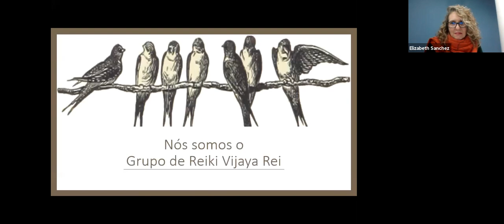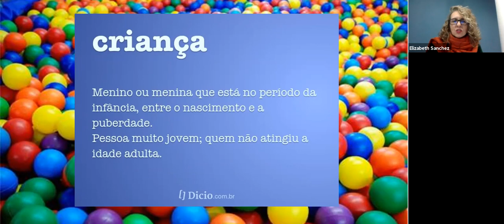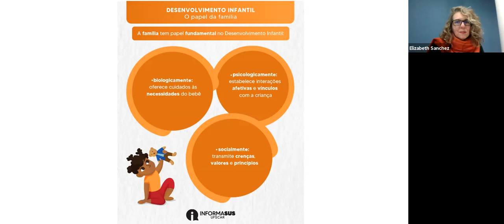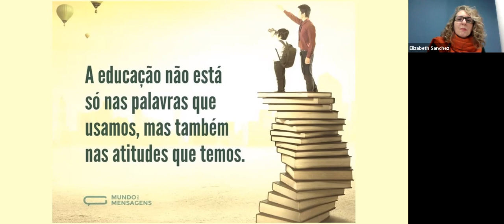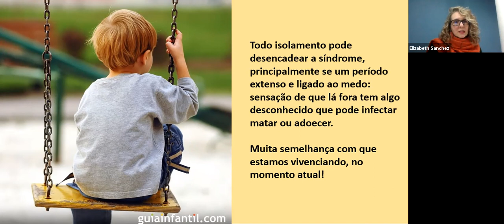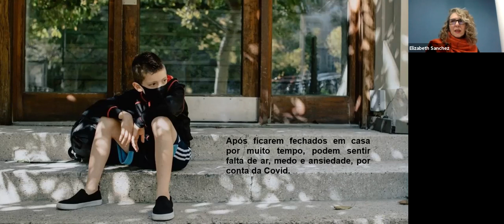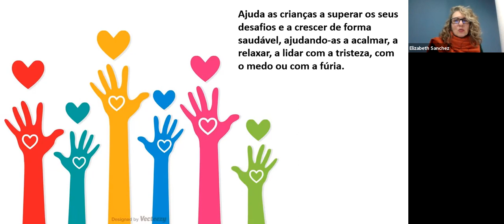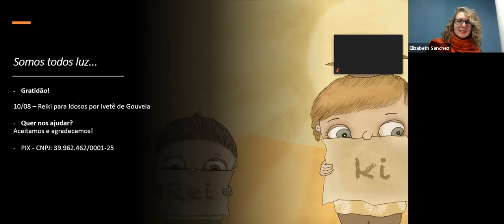REIKI & CRIANÇAS por Elizabeth Sanchez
Com muito Amor e Alegria compartilhamos nossa Palestra que traz o Reiki no dia a dia..

Somos um Grupo de Reikianos chamado Vijaya Rei e fazemos palestras todas as 3° Feiras as 20:00 (horário do Brasil) com temas diversos..

Dúvidas? Deixe aqui seu comentário!
Quer Ajudar nossa equipe?

Somos o Reiki em AÇÃO!!!

Na Paz e com Amor!
Camila (Jarita Vijaya)
Andréia (Padma Gautami)
Celina (Deva Chandra)
Berta (Mani Prem)
Giovanna
Suzana
Elizabeth
Ivete